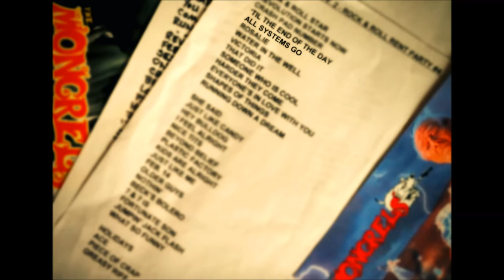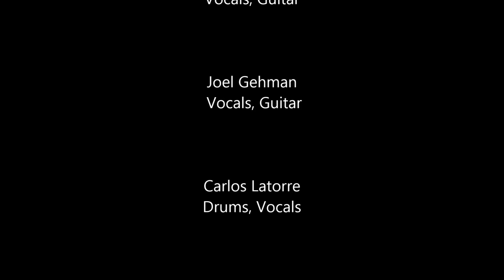The Mongrels ~ All Systems Go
Recorded by Ted Peacock

Remixed, Re-imagined, Enhanced, and Produced by Howie Kittelson at HowVee Studios - London Ontario

Mastered by Dick van der Lee

Written by B. Volume

Slim Sugar - Lead Vocals, Rhythm Guitar
Joel Gehman - Lead Guitar, Vocals
Colin Mitchell - Bass, Vocals
Carlos Latorre - Drums, Vocals